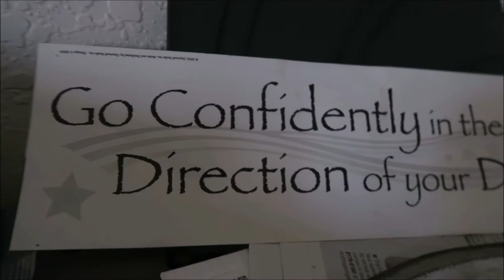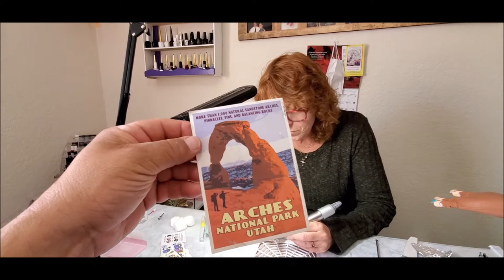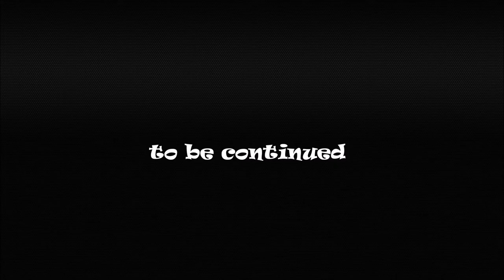Whatcha Doing with Your Fingers ❓❓❓❓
Today I'm taking off my False nails, to get ready to make my Acrylic Nails .

What I used:
Aluminum Foil
Cotton Balls
100% Acetone
100/180 grit File
Metal nail pusher

Get the Cotton Ball good and wet with the Acetone,
then wrap them up in  the Aluminum Foil for 7-15 minute's .
Then after the First 7 minutes unwrap them and use the metal pusher to help remove the false nail. If it doesn't all come of in the first time around the do it again, using the same steps. and then after the second time still using the nail pusher as before. Now there might be still a very  thin layer in there, that's when you can use the 100/180 grits file to GENTLY use the file to remove what maybe left on your nails. And now your ready for your next set or doing your Acrylic Nails or Gel nails